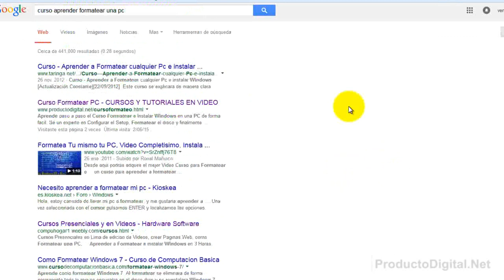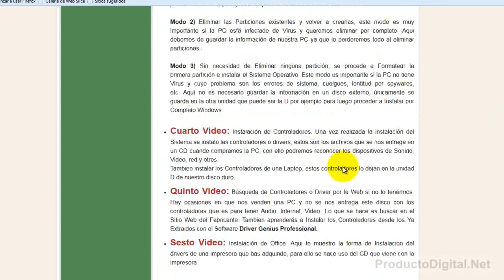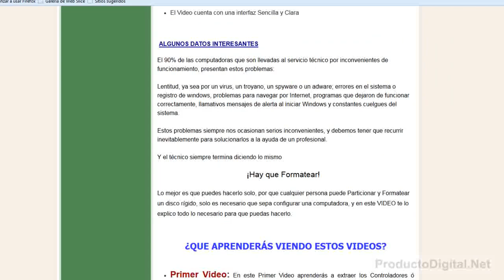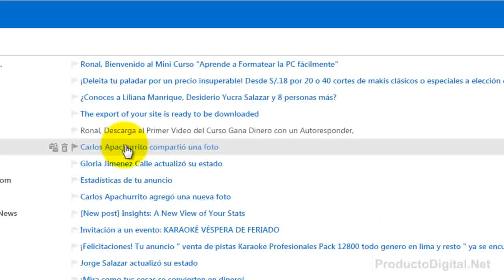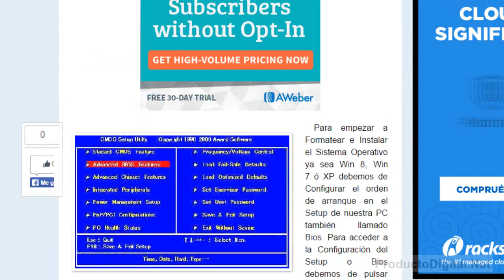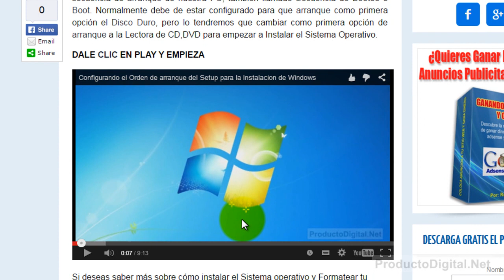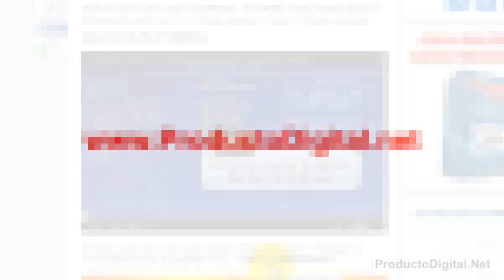Probar Autoresponder, funcionamiento paso a paso